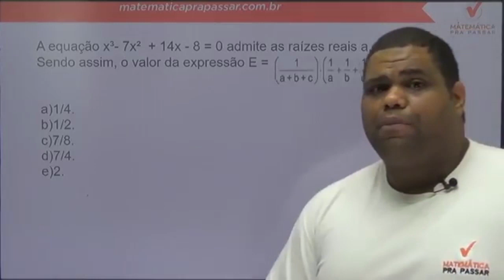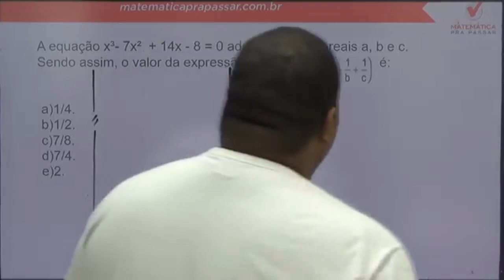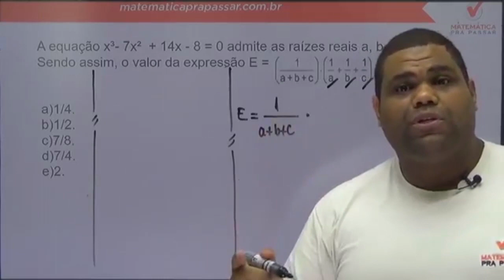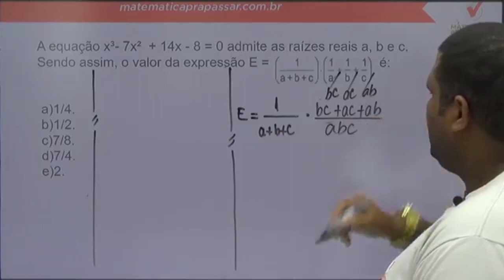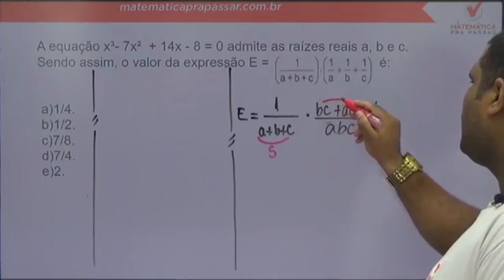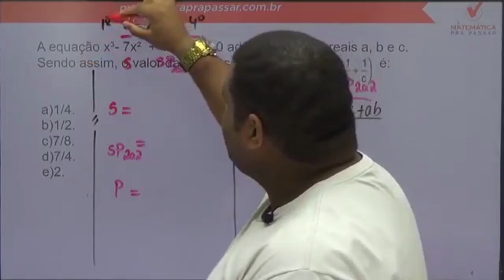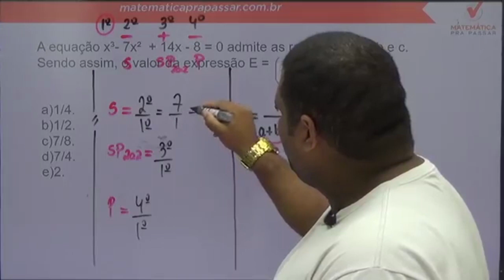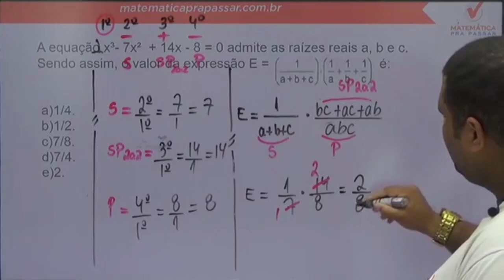Matemática para ESA |Dica 53| Polinômio 80% Erram